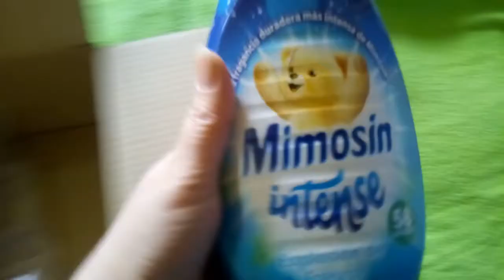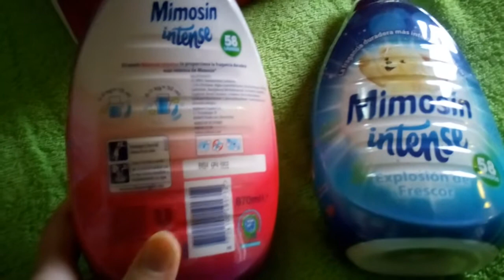Review Suavizante Mimosín Intense.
Por fin ha llegado el Suavizante MimosínIntense para que lo pruebe como embajadora de InfluencersKuvut.

El Hashtag de la campaña si lo buscáis en RedesSociales es

Han llegado dos modelos:
Azul: Explosión de Frescor

Rosa: Estallido de pasión.

Aunque se pueden hasta comprar por lotes de 6 unidades.

¿Los habéis probado?
¿Cual es vuestro suavizante favorito?

Si quieres saber mas sobre ellos tienes toda la info en la pagina oficial del proyecto de embajadores:

Como ya os he contado en el primer vídeo es uno de los mejores suavizantes que he probado hasta el momento, por no decir que el mejor por ahora, sobre todo el aroma de Estallido de pasión.

Me hubiera encantado probar los otros dos aromas nuevos:
Verde: Éxtasis tropical.
Morado: Éxtasis Floral.

Porque todavía no los conozco y el rosa y el azul ya los había probado cuando me llegaron en la Testabox de Septiembre.

También tenéis colgado el otro vídeo que hice sobre Mimosín Intense cuando se inició el proyecto:

Actualmente he visto oferta en Amazon comprando lotes de 6 unidades:
Mimosín Intense Explosión de frescor.
Mimosín Intense Estallido de pasion (mi favorito)

Los dos son Amazon Prime con lo que los gastos de envío con Gratuitos si tienes contratado este servicio en Amazon.
Ya te hablé del servicio Amazon Prime de gastos de envío gratis en el blog:

(Perdonar la calidad del vídeo pero no se que pasó que no enfocaba...)

Espero vuestras opiniones en comentarios.
Si os gustan los review de los productos que voy probando os pido un like para ir viendo que tipo de vídeos os gustan mas y centrarme mas en ellos.

Si queréis conocer mas sobre los productos nuevos que voy probando pasaros por el blog:

Allí encontrarás los enlaces a mis RRSS

Besitos amores.
Zoraida.